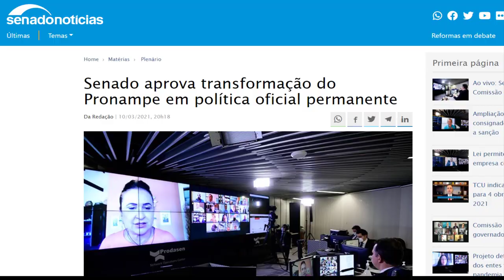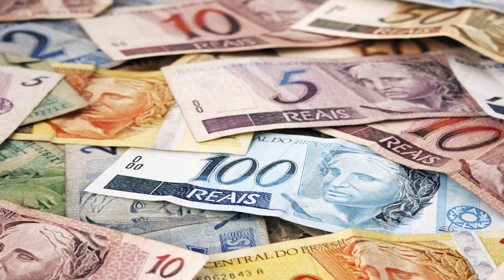PRONAMPE PERMANENTE APROVADO PELO SENADO TEXTO Projeto de Lei (PL) 5.575/2020 !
O Senado aprovou  o Projeto de Lei 5.575/2020, que transforma o Programa Nacional de Apoio às Microempresas e Empresas de Pequeno Porte (Pronampe) em política oficial de crédito e dá caráter permanente ao fornecimento de recursos. A matéria vai agora para análise da Câmara dos Deputados.

O Pronampe é um programa do governo federal destinado ao desenvolvimento e o fortalecimento de pequenos negócios. Foi criado como sistema de crédito emergencial para a pandemia de covid-19 por meio da Lei 13.999, de 2020.

O PL, de autoria do senador Jorginho Mello, foi aprovado sob a forma de substitutivo elaborado pela senadora Kátia Abreu.

Pronampe permanente
O texto traz mais recursos para o programa, aumentando a participação da União no Fundo Garantidor de Operações (FGO) até 31 de dezembro de 2021. Esse aumento de recursos se dará por dotações da Lei Orçamentária Anual, doações privadas e recursos decorrentes de operações de crédito externo junto a organismos internacionais.

Para os empréstimos já concedidos, o projeto prorroga por 180 dias o prazo de carência para pagamento das parcelas.

De acordo com Kátia Abreu, o Senado têm um senso de urgência para acudir as micro e pequenas empresas, já que representam 90% das companhias do país e empregam 50% da mão de obra de carteira assinada.

“Há uma descrença e uma falta de entusiasmo do sistema financeiro brasileiro de financiar essas micros e pequenas empresas. Isso precisa ser restabelecido e precisa ser modificado, e um dos instrumentos poderosos que nós temos para isso é justamente esse projeto de lei que nós já queríamos ter aprovado no ano passado.”

O autor do texto original também comemorou a aprovação que torna o Pronampe permanente.

“O Pronampe, sem sombra de dúvida, salvou milhares de empresas e, automaticamente, milhares de empregos”, observou Jorginho Mello, também autor do projeto que criou o Pronampe no ano passado.

Linha de crédito
De acordo com o texto aprovado, a linha de crédito concedida no âmbito do Pronampe corresponderá a até 30% da receita bruta anual calculada com base no ano anterior ao da contratação, salvo no caso das empresas que tenham menos de um ano de funcionamento, hipótese em que o limite do empréstimo corresponderá a até 50% do seu capital social ou a até 30% de 12 vezes a média da sua receita bruta mensal apurada no período, desde o início de suas atividades, o que for mais vantajoso.

A taxa de juros anual máxima será igual à taxa do Sistema Especial de Liquidação e de Custódia (Selic) , acrescida de 1,25% sobre o valor concedido, para as operações concedidas até 31 de dezembro de 2020; e de até 6% sobre o valor concedido, para as operações concedidas a partir de 1º de janeiro de 2021.

O Banco do Brasil disponibilizará consulta das pessoas físicas e jurídicas que se beneficiaram do Pronampe, com a discriminação dos montantes já contratados. O Sebrae receberá os dados cadastrais relativos às operações concedidas, para ofertar assistência e ferramentas de gestão às empresas.

As instituições participantes do Pronampe operarão com recursos próprios e poderão contar com garantia a ser prestada pelo FGO Pronampe até 100% do valor de cada operação garantida, com cobertura pelo fundo da inadimplência limitada ao valor máximo segregado pelo administrador do FGO para a garantia da carteira da instituição participante do Pronampe, não podendo ultrapassar 85% da respectiva carteira à qual esteja vinculada.

O projeto exclui das operações de crédito garantidas pelo Pronampe os profissionais liberais que tenham participação societária em pessoa jurídica ou que possuam vínculo empregatício de qualquer natureza.

Disponibilidade
Todas as instituições financeiras que podem oferecer o Pronampe deverão disponibilizar a informação de linha de crédito, a taxa de juros e prazo de pagamento no site das instituições e em seus aplicativos para celular.

Fica vedado o oferecimento de quaisquer outros produtos ou serviços financeiros, inclusive seguros prestamistas, no momento de contratação do Pronampe.

Estímulo
Kátia Abreu é taxativa quanto à importância do programa. Ela lembra que já foram concedidas mais de 516 mil operações de crédito, abrangendo mais de 440 mil empreendedores, e foram emprestados mais de R$ 37,5 bilhões.

“É preciso avançar no sentido de transformar o programa de forma a que possa continuar emprestando a quem mais precisa e tem dificuldades de encontrar crédito no mercado, os pequenos negócios”, acrescenta.